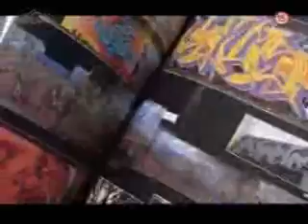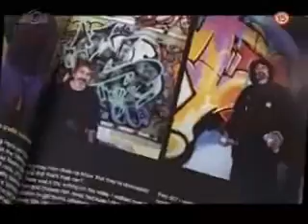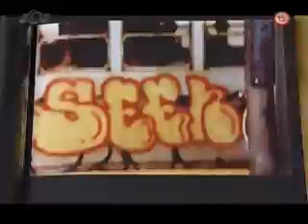DAOR RASCALS crew (RCLS) MUTANTS crew SPK crew črepiny TV JOJ reportaž o Writeroch BRATISLAVA